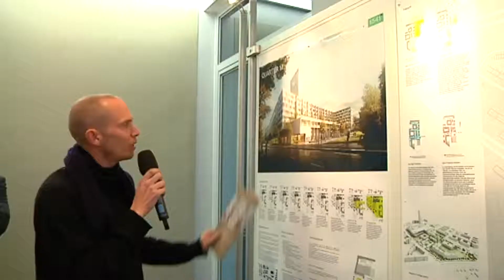Architektenwettbewerb für zukünftiges Wohnquartier an der Hanauer Straße abgeschlossen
Die Preisträger des Architektenwettbewerbs für das Wohnquartier an der Hanauer Straße stehen fest. 14 renommierte Teams aus Architekten und
Landschaftsarchitekten hatten am Wettbewerb teilgenommen. Auf einer Fläche von rund 3,1 Hektar ist die Errichtung von bis zu 600 Wohneinheiten vorgesehen. Damit leisten die SWM einen wesentlichen Beitrag zur Entlastung des Wohnungsmarktes in München.

Dieser Film wurde von muenchen.tv zur Verfügung gestellt.